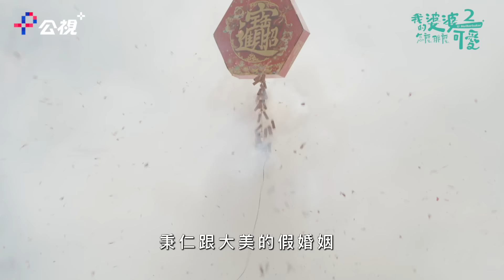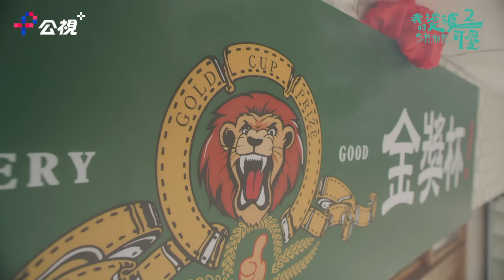秉仁大美的飲料店開幕囉！意外發現董事長居然是他...？｜我的婆婆怎麼那麼可愛2｜EP10 | 公視+熱映中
💛公共電視台｜每週六晚間21:00💛
💛公視+｜每週六晚間22:00💛

出品丨公共電視
共同出品丨東森電視、巧克科技新媒體
出品人丨胡元輝、徐秋華
共同出品人丨林文淵、姜玄玭
監製丨蘇義雄
共同監製丨莊坤儒、賴秀貞、吳佳蓉、陳立人、陳盈紡、金潔
製作人｜陳慧玲、林玉清
導演｜鄧安寧
編劇｜溫怡惠
爆笑卡司｜鍾欣凌、黃姵嘉 Peijia Huang、洪都拉斯粉絲團、張書偉shuwei、Darren邱凱偉、王少偉・愛 Uncle Sam's Love、楊銘威、蘇晏霈、林筳諭 / 勇兔
製作公司｜群之噰傳播股份有限公司
行銷團隊｜齊石傳播

觀看公視線上直播→　@ptslivestream